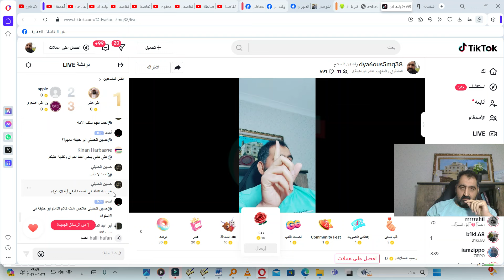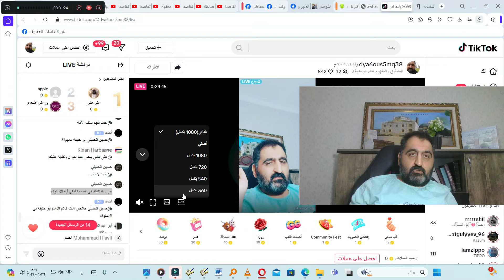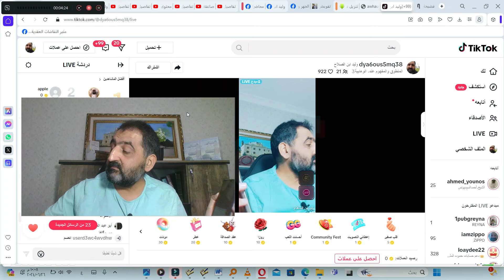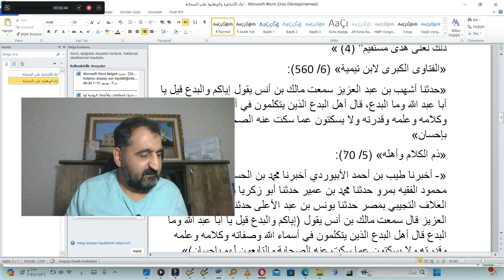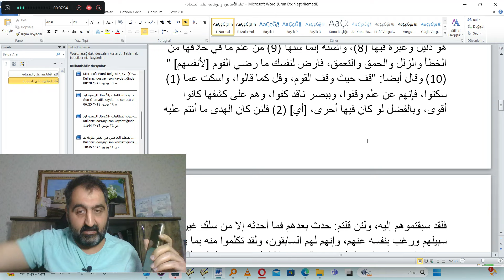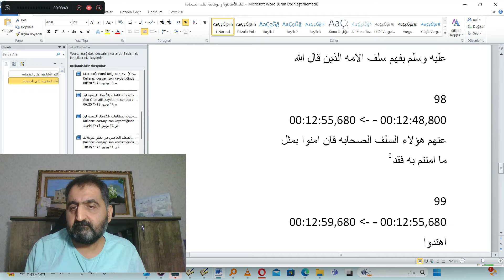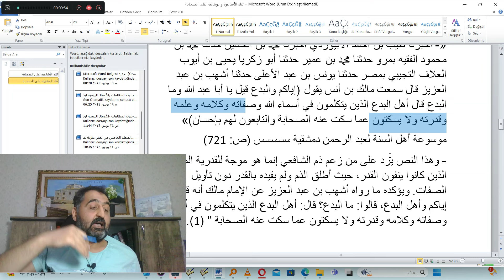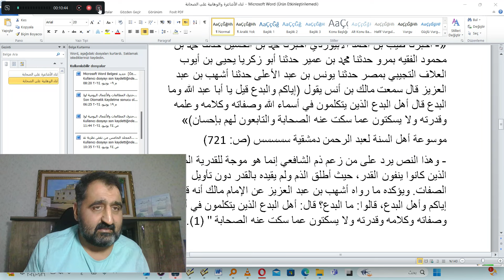الوهابي حسين الحنبلي يكذب ويقول سآتيك بقول الصحابة في الاستواء ثم يقر بأنه لا يوجد عنهم شيء في ذلك